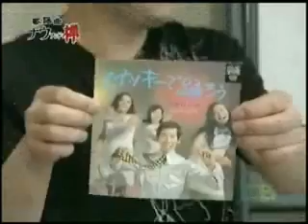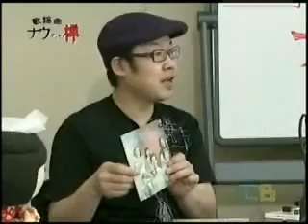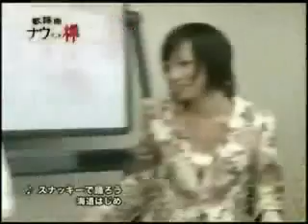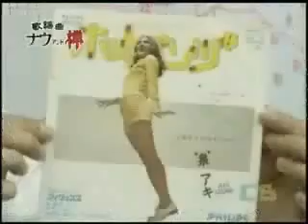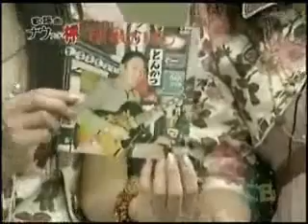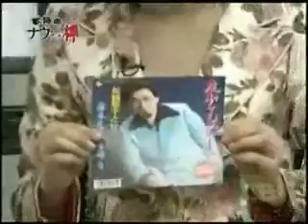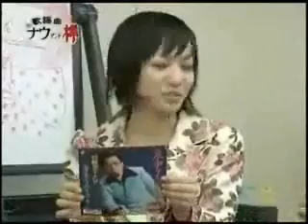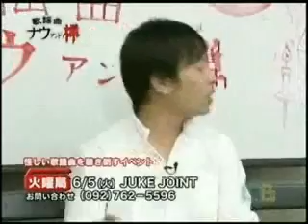Perfumeの「ナウ・アンド禅」 歌謡曲を学ぶ（まとめ）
福岡